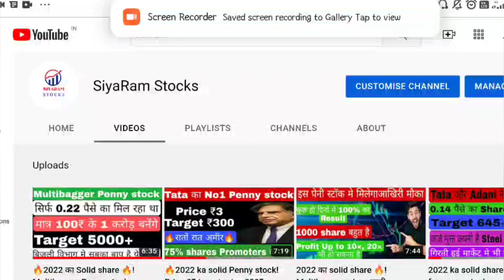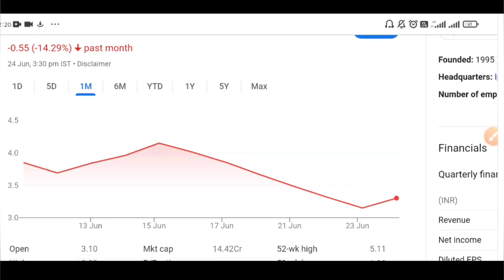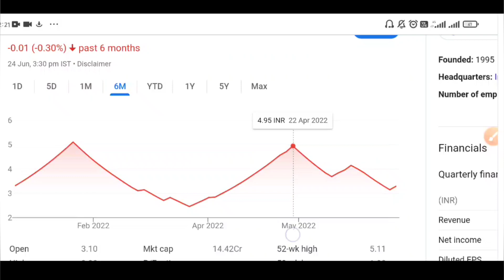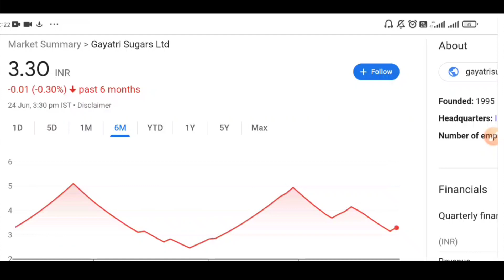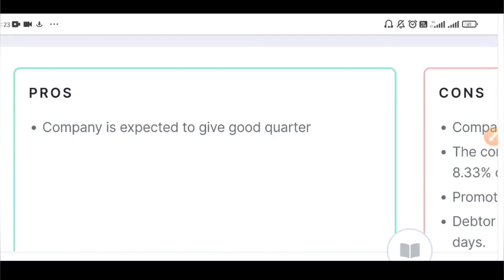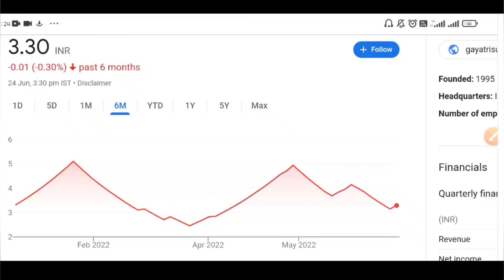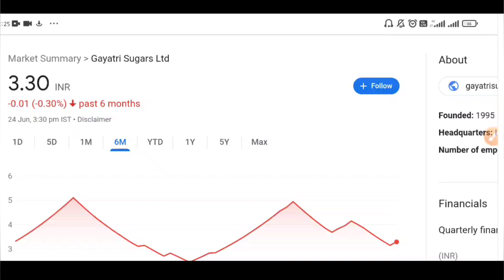₹3 का Penny share! Profit 26 करोड़